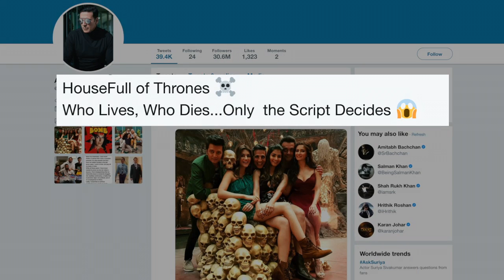Game of Thrones finale bugs bites Housefull 4 cast!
As the final episode of "Game of Thrones" kept diehard fans glued to their screens, Bollywood actor Akshay Kumar teased fans with his own iron throne moment from the sets of the upcoming film "Housefull 4".